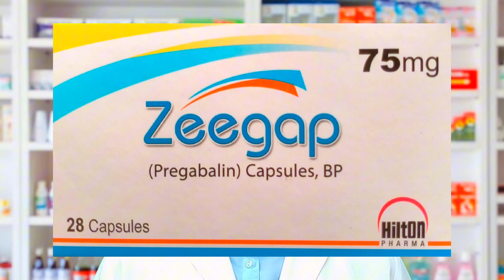zeegap capsules 75 mg uses in urdu | zeegap 75mg | zeegap pregabalin 75 mg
In this video we will discuss about zeegap capsules 75 mg uses in urdu and zeegap 75mg we will also discuss about zeegap 75mg
lyrica 75 mg
lyrica 75 mg bangla
lyrica 75 mg uses in urdu
lyrica 75 mg tamil
lyrica 75 mg دواء
How to use Pregabalin
Lyrica 75mg Capsule Pregabalin (Lyrica)
gabica 75 mg uses
gabica 100mg uses in urdu
gabica
gabica 50mg
gabica 300 mg side effects in urdu
gabica tablet uses in urdu
zeegap capsules 75 mg uses in urdu
zeegap tablet uses in urdu
gabica 300 mg
gabica 150 mg uses in urdu
gabica capsule 300mg
gabica capsule pregabalin 75 mg
neogab 100mg uses in urdu
pregabalin capsules ip 300 mghilin 75 uses in urdu
hilin 75 pregabalin
Hilin 25mg Capsule Uses
Hilin 75mg Capsule
Hilin75 mg (pregabalin) uses Benefits Side effect Contraindication in Urdu
how to use pregabalin capsulegabalin 75
 gabalin 75 mg
Gablin 75 mg uses
Gablin 100mg uses in urdu
Gablin 50mg
 Pregabalin 75 mg Pregabalin 75 capsule Use Benefits Dose and Side Effect(in Hindi)
Pregabalin Capsule Pregabalin 75 mg in Hindi
 Gablin 75mggabica 75 mg uses
gabica 75 mg tablet uses in urdu
gabica 75
gabica 75 mg side effects in urdu
gabica 75 mg uses sinhala
gabica 75 mg price in Pakistan
Gabica
gabica 75mg
pregabalin
zeegap 75mg
zeegap 100mg
zeegap 50 mg
 zeegap 50 mg uses in urdu
 zeegap capsules 50mg zeegap 150 mg
 zeegap tablet 100 mg uses in urdu
zeegap pregabalin 75 mg
cap zeegap 75mg zeegap capsules 75 mg uses in urdu
zeegap capsules 150 mg uses in urdu
zeegap tablets uses